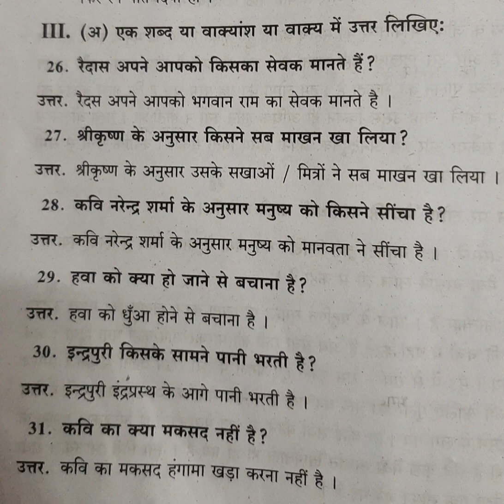1 marks Q and A from modern and middle poetry. Karnataka 2nd puc supplementary exam 2023